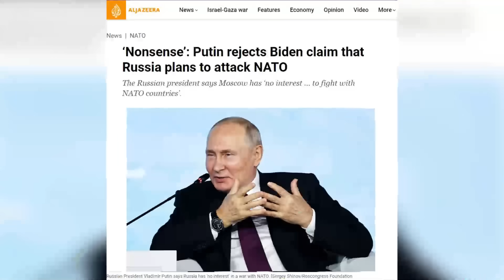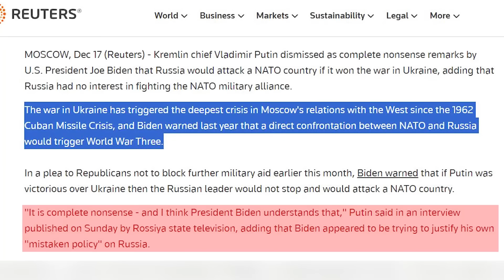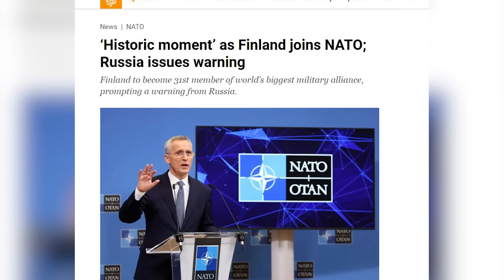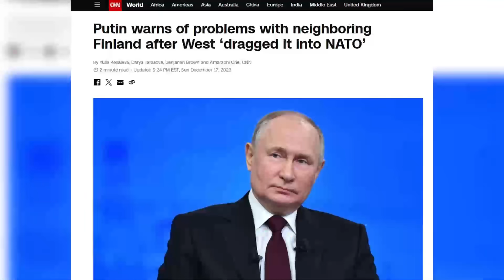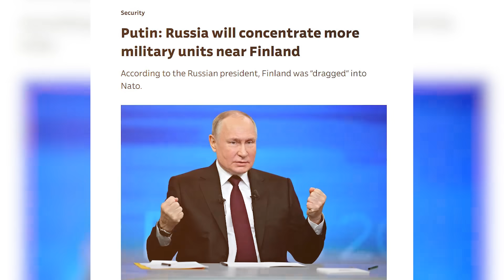Putin WARNS Large Scale War Against NATO in Finland - World War 3 Fears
In this video, we discussed Russian President Vladimir Putin's recent warning of large-scale war against NATO in Finland.
Vladimir Putin has raised concerns about Finland joining NATO and stated it would lead to "Problems".
Putin criticized Finland's decision, claiming the West "dragged" the country into NATO and stating, "There were no problems, but now there will be." He announced the creation of a new military district bordering Finland and increased troop presence in the region. These actions are seen as a response to Finland's NATO membership and a way to bolster Russia's military preparedness.